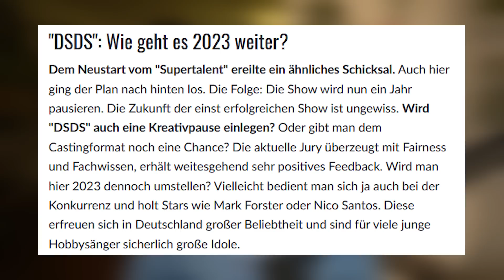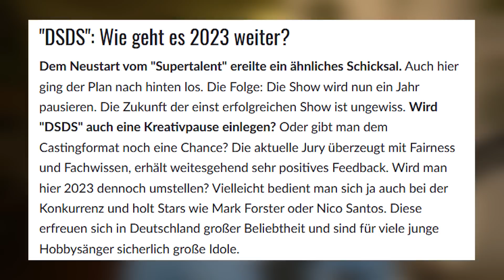DSDS 2022: QUOTENTIEF! Ist die JURY schuld?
DSDS 2022: Das letzte Casting vor dem Auslandsrecall!
Hier geht's zu ZASTA! (Werbung!)

DSDS 2022 hat begonnen!
Ja, Deutschland sucht den Superstar geht bereits in die 19. Staffel und diese wird mit Abstand die krasseste! (Insbesondere, weil sie OHNE Dieter Bohlen, aber mit OnionDog stattfindet!)

Auch diese Folge hatte wieder einiges zu bieten:
Ilse vergibt ihre goldene CD.
Florian Silbereisen und Toby Gad können sich nicht einigen.
& ein absolutes Novum in der Geschichte von DSDS!

Das alles und noch einiges mehr gibt es natürlich nur vom einzig wahren OnionDog kommentiert, parodiert und analsysiert!

Viel Spaß!

Wer sitzt in der „DSDS 2022“-Jury?
In der DSDS-Jury fehlt zum ersten mal leider Dieter Bohlen. Aber auch die neue Jury hat einiges zu bieten. Mit Florian Silbereisen, Ilse DeLange und Toby Gad in der Jury wird DSDS nicht nur so musikalisch wie nie – mit ihren warmherzigen, aber auch knallharten Urteilen bringen sie garantiert nicht nur die Sängerinnen und Sänger auf eine Achterbahn der Gefühle. Und das ist nicht die einzige Neuerung bei DSDS.

DSDS 2022: Welche Neuerungen gibt es?
Na, welche Farbe hat der begehrte DSDS Recall-Zettel? Gelb? Nein, ab diesem Jahr nicht mehr. Denn neben neuer Jury und neuen Regeln, hat auch das Ticket in den Recall ab sofort eine neue Farbe – nämlich blau!
In dieser Staffel finden die Castings dort statt, wo das Leben pulsiert - mitten auf dem Marktplatz. Mit ihrem verträumten und charmanten Ambiente dienen Wernigerode und Burghausen in diesem Jahr als Kulisse für alle Folgen der Jurycastings.
Alle können bei den Castings zusehen, denn die Kandidaten singen in einem gläsernen Kubus vor der Jury. Die Suche nach dem neuen Superstar – so transparent wie nie.
Von Schlager bis Rap, von Oldie bis Hardrock, die Genres sind so vielfältig wie nie zuvor.
Auch neu bei DSDS: Wer hier einen der begehrten Recall-Zettel bekommt, darf sich noch am Ende der jeweiligen Castingfolge erneut vor der Jury beweisen, um ein Ticket zum Auslandsrecall nach Apulien zu ergattern.
Nur die besten 25 Sänger und Sängerinnen bekommen einen Platz im Recall in Italien.
Mit ihren goldenen CDs sichern Ilse Dange, Florian Silbereisen und Toby Gad drei Castingkandidaten schon beim ersten Casting das Ticketticket nach Italien.

Warum ist Michael Wendler nicht mehr als Jury-Mitglied im TV zu sehen?
Michael Wendler hat über seine Telegram-Gruppe einige verstörende Aussagen gemacht, daher wurde nach Ausstrahlen der ersten Folge entschieden ihn vollständig und dauerhaft aus allen folgenden Episoden zu entfernen. Er wird ausgeblurrt, es werden Perspektiven ohne ihn gewählt und alles was er sagt wird gepeept.
Ist das Zensur?
Nein, da die Meinungsfreiheit in diesem privatrechtlichen Verhältnis nicht berührt wird und der Wendler seinen Vertrag mit RTL nicht erfüllt hat.